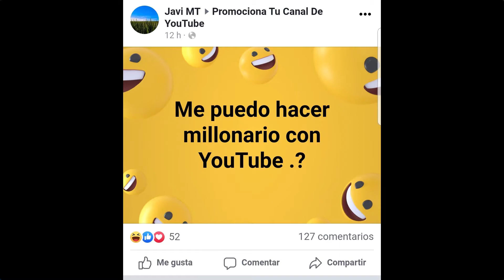Ama lo que haces y vive de tu pasión para ganar dinero | Cómo ganar dinero en Internet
Ayúdame en mi siguiente proyecto y consigue contenido exclusivo a cambio de tu apoyo. Ve aquí para conocer más

Adquiere mi libro "Cómo ganar dinero sin trabajar" en Amazon

¿No sabes cómo comenzar a vivir de Internet? Aquí comienzas

Mi blog con Secretos y Estrategias para Vivir de Internet, está (vive sin miedo, viaja ligero, vive de internet)

¿Quieres aprender cómo conseguir tu libertad financiera? Ve a mi otro canal sobre Libertad Financiera

Si deseas que haga un testeo/prueba de tu producto, app, software, herramienta, gadget, curso, libro, etc., para que elabore un vídeo (o vídeos) recomendándolo (además de compartirlo en todas mis redes sociales), envíame un correo a con tu propuesta.

Hablamos de:

ama lo que haces - ama lo que haces...

❤ama lo que haces❤ | (cortometraje animado).

"ama lo que haces, hasta que hagas lo que amas".

       “éxito es amarte a ti mismo  amar lo que haces y amar             cómo lo haces”.. "ama lo que haces  hasta que hagas lo que amas"  .

la única forma de hacer un trabajo extraordinario es amar lo que haces. el mundo necesita - gente que ame lo que hace ♥.

¿creen que los sueños se logran solo con hacer lo que te gusta?.
vive de tu pasión - vive de tu pasión , aprende audio profesional en mixtlán capacitación !

cómo vivir de tu pasión | beatriz tormenta | tedxchamberi. conferencia vive de tu pasión [ayudando más y mejor]. vive la tu pasión de tu motocicletas al máximo | motivación biker | moto vida.

vive tu pasión tv show cap1 (los alkymistas).

ama lo que haces vive tu pasión | miguel ángel cornejo.
hoy  alberto lanza la segunda edición de su programa formativo "vive tu leyenda"  donde te ayudará a descubrir tu pasión y darle una dirección profesional. ¡reinvéntate y vive de tu pasión!